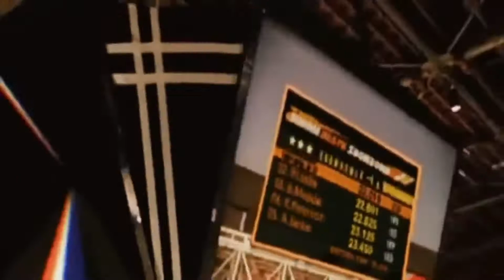Lindsay Lohan- First ( PCM Stereo)